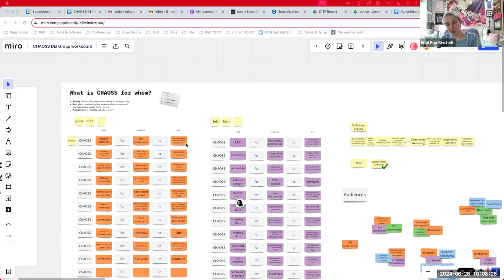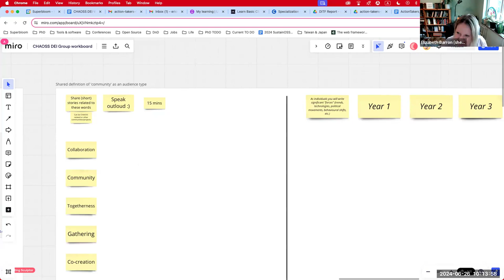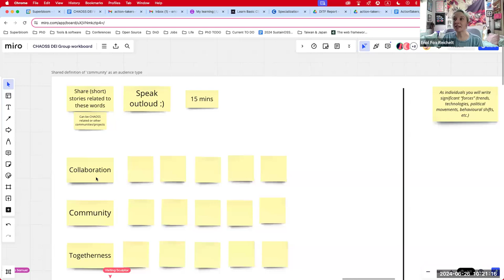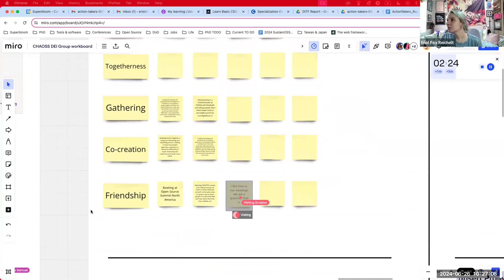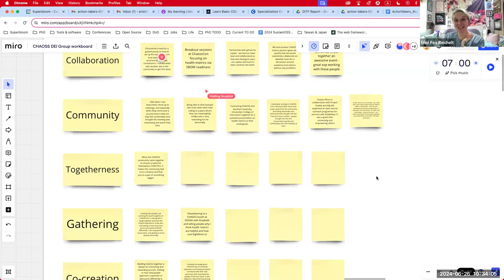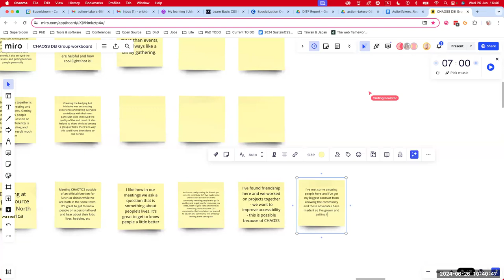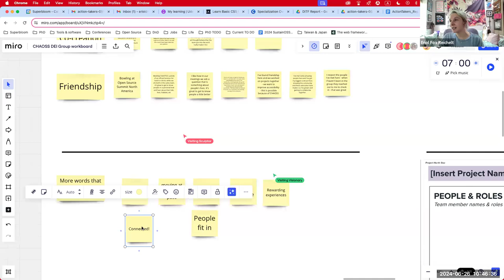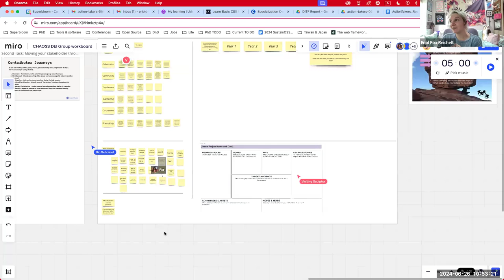CHAOSS DEI Working Group, June 26, 2024